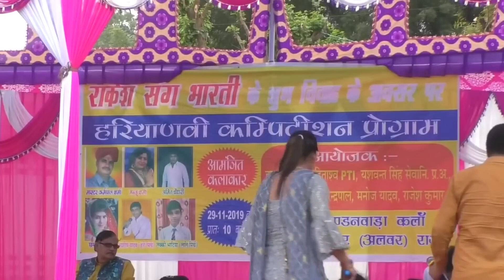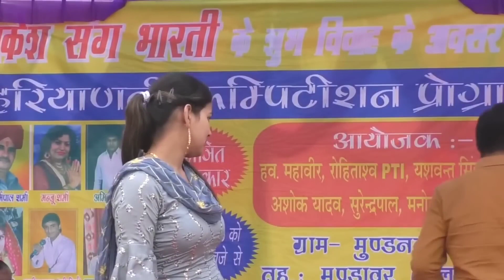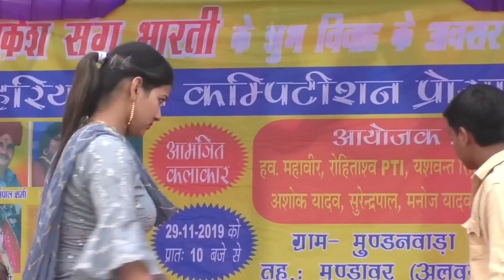सरेआम सूट उठा डांस मे | Haryanvi Ragni | New Haryanvi Hits Haryanvi 2023